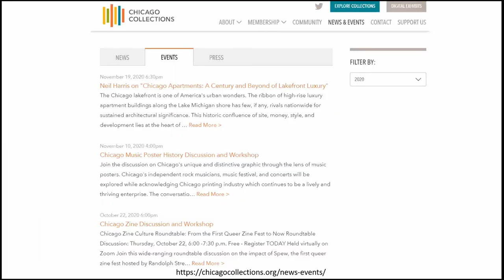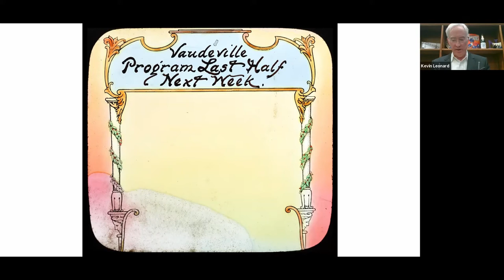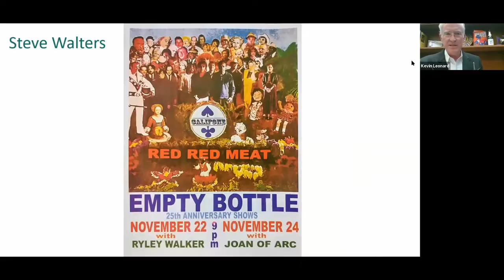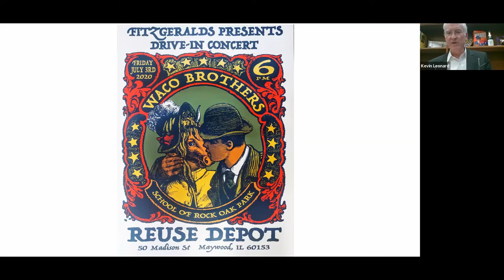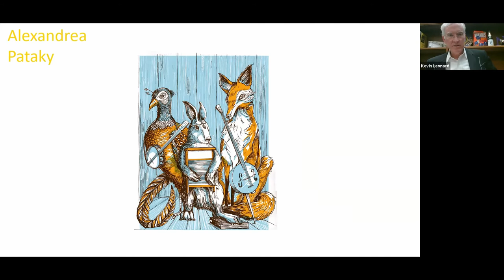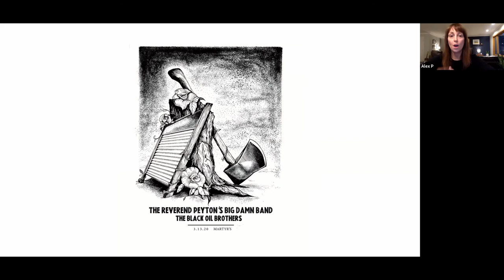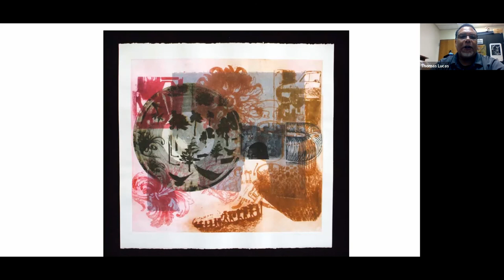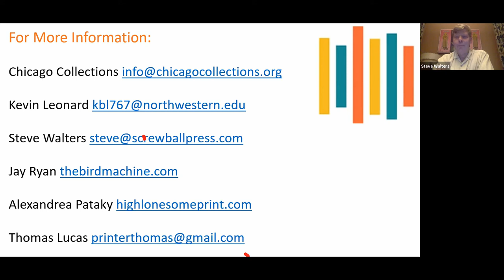Event Recording: "Chicago Music Poster History"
Chicago’s unique and distinctive graphic design history includes a rich tradition of poster production. From early posters advertising the 1893 World’s Columbian Exposition to those announcing independent rock musicians, festivals, and concerts, Chicago’s silkscreen industry has long been a lively enterprise and continues to thrive.

Taking place November 10, 2020, Northwestern University Archivist Kevin Leonard and a panel of local printmakers discussed the art of music poster making in Chicago, historically and today. This program included an overview of Chicago’s music poster history and a discussion of the city’s ongoing position as a vibrant hub for printmakers. Panelists highlighted music posters found in Chicago Collections Consortium’s member collections alongside contemporary examples.

Panelists included Kevin Leonard (Northwestern University, University Archivist), Thomas Lucas (Hummingbird Press), Alexandrea Pataky (High Lonesome Print), Jay Ryan (The Bird Machine), and Steve Walters (Screwball Press).

This program was presented by the Chicago Collections Consortium as part of Art Design Chicago Now, a series of public programs and digital storytelling amplifies the voices of Chicago's diverse artists and designers, past and present, and explores the essential role they play in shaping the now, in the city and beyond.